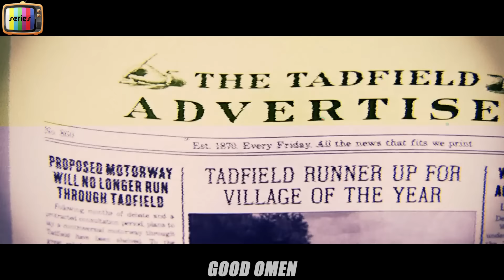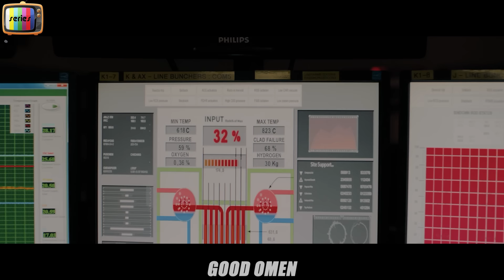In 2040, GOD Sends A Tier-One Angel & Demon To Earth To Protect It From The Antichrist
The unlikely partnership between angel Aziraphale and demon Crowley as they team up to prevent the coming of the Antichrist and the impending apocalypse, driven by their affection for Earth and humanity. However, they realize they've misplaced the Antichrist and must race against time to find him.